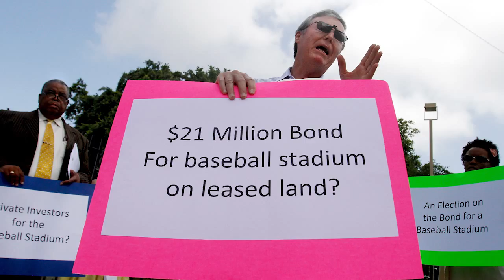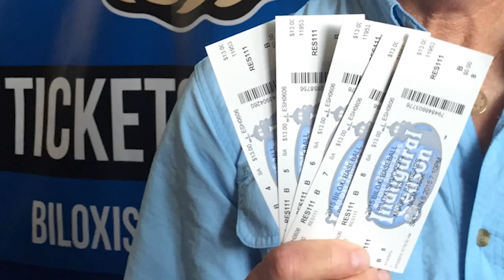Biloxi Shuckers finally come home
The Biloxi Shuckers will finally get to play their first home game at MGM Park in Biloxi, MS after a 54-game road trip.